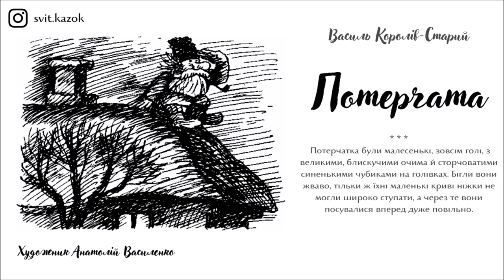🇺🇦 ПОТЕРЧАТА (Василь Королів-Старий) - АУДІОКНИГА українською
Здавна потерчатами, потерчуками чи поторочами називали дітей, які померли нехрещеними або народились мертвими. Сім років їхні душі літають і просять: "Хреста!" Кажуть, що голоси потерчат нагадують жаб'яче кумкання. Той, хто почує голос потерчати, повинен пожаліти його душу, кинути хустину чи щось подібне, і дати нарешті ім'я дитині. Тоді немовля стане янголом. (джерело

"Дячиха Євпраксія поралася біля печі. Вона гнівалася. Вже давно перестояла вечеря, час би й спати лягати, а дяка Оверка нема та й нема. А господині ж найгірше, коли вона когось чекає до столу, а той не йде.

— Неначе тобі в болото пірнув! — промовила дячиха сама до себе й із серця підкинула цілий оберемок дров до печі."

©Василь Королів-Старий "ПОТЕРЧАТА"

📌 ДЯК (від диякон) — нижчий служитель у православній і католицькій церквах, який не має духовного сану.
📌 Уконтентований — задоволений.